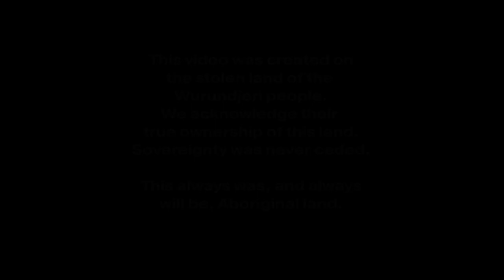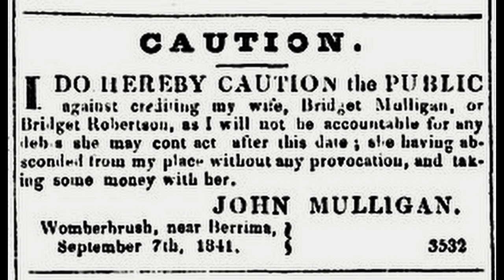Australia’s First Serial Killer: Serial Killer Stories | AUSTRALIAN TRUE CRIME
TRUE CRIME - Serial Killer Stories: Meet Australia's first serial killer, John Lynch. He's an opportunistic killer of those who could bring him financial and pastoral freedom in the Berrima district of colonial Australia. His story will intrigue and dismay you, from bushranging and robberies to murder and rape; he did it all.